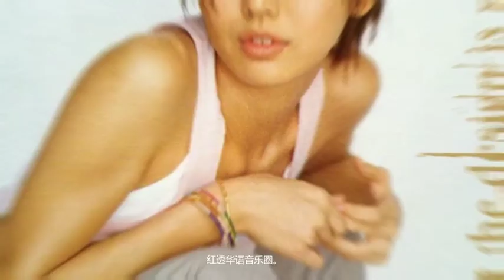孙燕姿庆祝44岁生日，下嫁打工人11年生了两个娃，她过得怎么样？